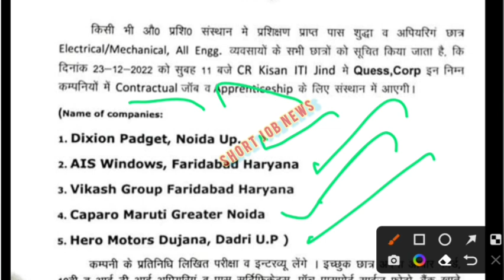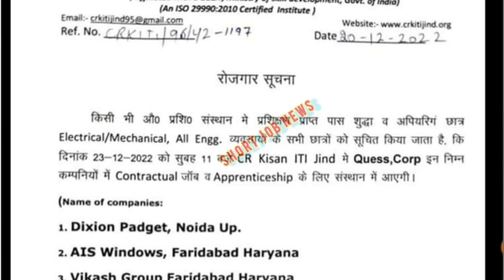5 company Campus placement Jind Haryana today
5 company Campus placement Jind Haryana today ,

C.R..K. Pvt. I.T.I. Jind

10+2_Fresher_Experience
Friend's Thanks..

12th Pass
Cumpus
Current Jobs
Goverment Jobs
Greno Enterprise
Hariyana Jobs
Honda
HSC
ITI Jobs
Lions Workforce Solutions
Mumbai
Noida Jobs
Online Earning
Oppo Mobile Company
Q-tech
VB Enterprise
Vivo Company
Wellman Employment
Yesterday Vacancy